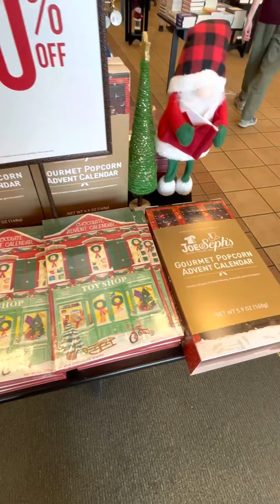Baby, it’s cold outside! Christmas at Barnes & Noble ￼